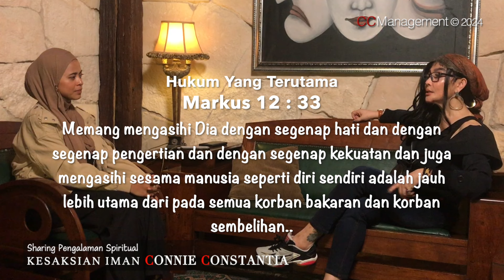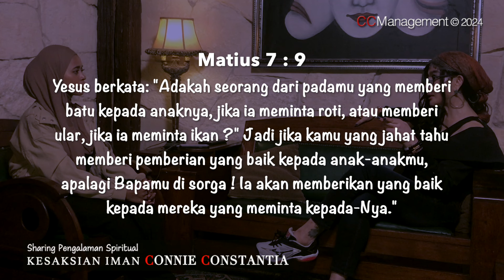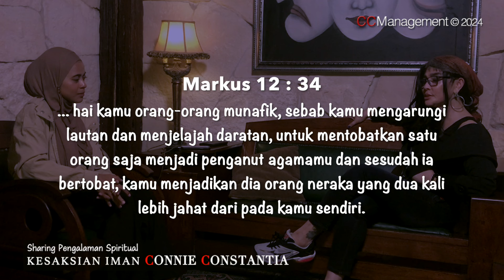TUHAN KRISTEN ADA BERAPA BANYAK ?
CCPC 241030  PART 8